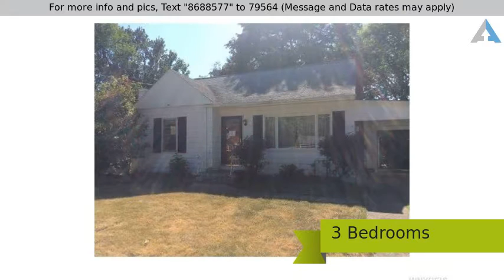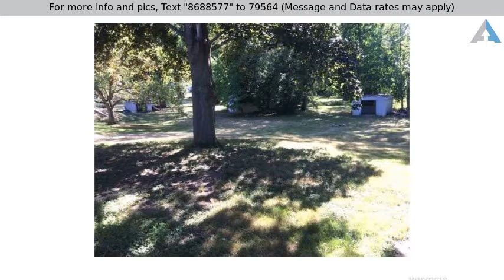Priced at $84,900 - 56 George Street, Hamburg, NY 14075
Cape Cod, Cross Property - Hamburg, NY

Step into this wonderful cape cod on a beautiful street.  Spacious room sizes, newer floors, large family room overlooking rear yard. Plenty of cabinets in the kitchen.  Minimal repairs needed here.  Come and see for yourself.